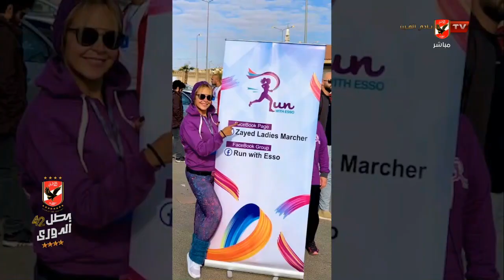لقاء إيناس سعد مؤسسة جروب ومبادرة المشي لتشجيع السيدات على رياصة المشي